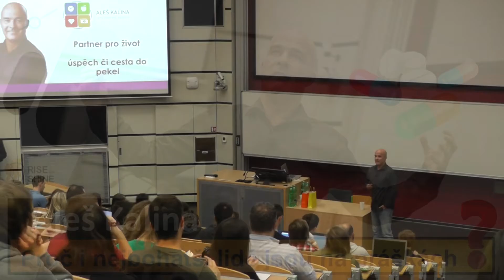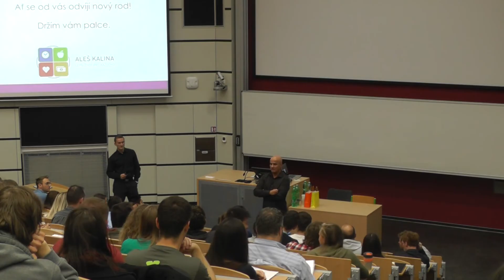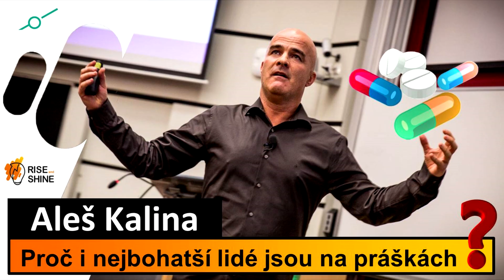Aleš Kalina - Jak si najít partnera pro život, který mi pomůže naplnit mé cíle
Rise and Shine 2015 - Aleš Kalina - Jak si najít partnera pro život, který mi pomůže naplnit mé cíle

👉 Jeho přednášky ročně navštěvují tisíce lidí a na jeho webové stránky ročně přejde více než půl miliónu lidí, kteří hledají radu pro svůj život a bývalý člen top managementu mezinárodních korporací (Microsoft, Telenor ČR, EDS, Sodexho Pass ČR).
👉 Je tvůrcem metody Emočích rovnic, s jejíž pomocí již mnozí objevili řešení svého problému, který nikde jinde nebyli s to najít. Je propagátorem sloganu „Lepší život pro každého“ a svojí horlivostí motivuje další k následování spokojenějšího životního stylu.

Tagy